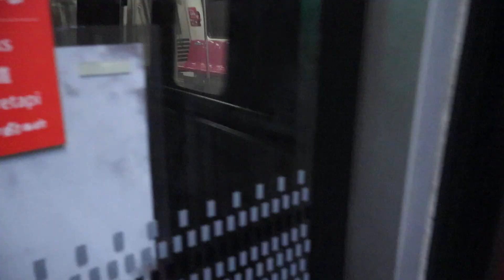SMRT C751B 349/350 arriving Marina South Pier